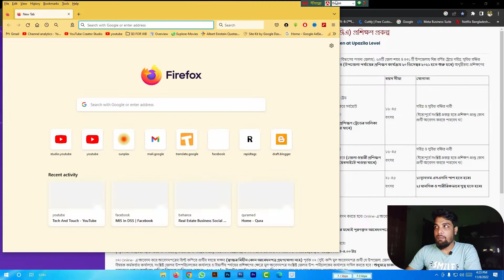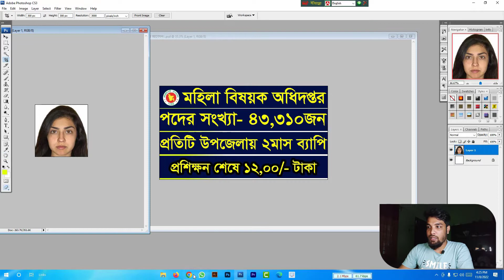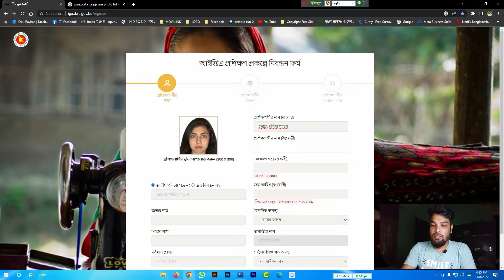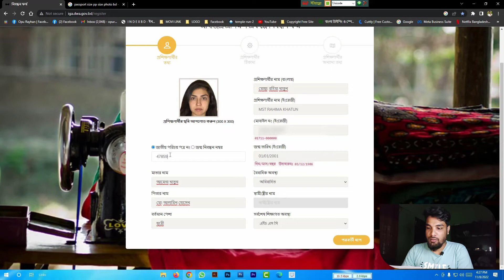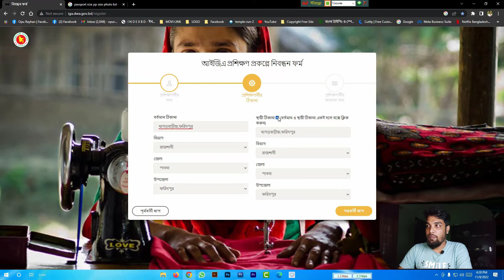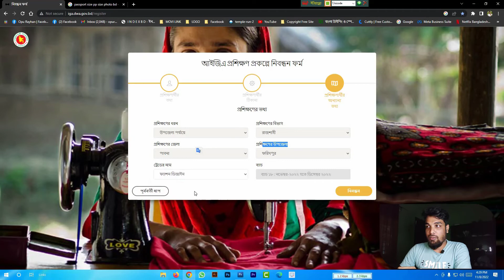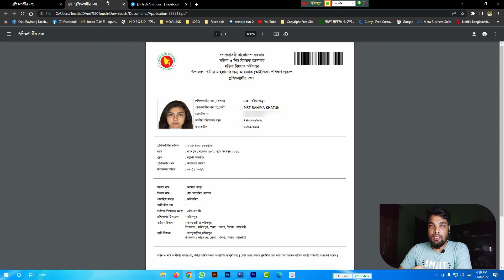উপজেলা পর্যায়ে মহিলাদের জন্য আয়বর্ধক (আইজিএ) প্রশিক্ষণ 2022 |IGA Training Women at Upazila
নিম্ন বর্ণিত শর্তাবলী ও নিয়মাবলী আবেদন ফরম পূরণ এবং প্রশিক্ষণে অংশগ্রহণের ক্ষেত্রে অবশ্যই অনুসরণ করতে হবেঃ০১। প্রশিক্ষণে অংশগ্রহণ করতে ইচ্ছুক আগ্রহী প্রার্থীকে আইজিএ প্রকল্পের ওয়েবসাইট (iga.dwa.gov.bd) এর মাধ্যমে কেবলমাত্র অনলাইনে প্রশিক্ষণে ভর্তির আবেদন করতে হবে। Online-এ আবেদনের নিয়মাবলী ওয়েবসাইটে দেয়া আছে। আবেদনের জন্য কোন ফি জমা দিতে হবে না। আবেদনের সময়সীমা নিম্নরুপঃ(ক) Online - এ আবেদনপত্র পূরণের তারিখ ও সময়ঃ ০২/১২/২০২১ খ্রি: সকাল -০৯.০০ টা হতে ১৫/১২/২০২১ খ্রি: দুপুর-১২.০০ টা। উল্লেখ্য, এই সময়ের মধ্যেই পূরণকৃত আবেদনপত্রের PDF কপি আবশ্যিক ভাবে ডাউনলোড করে প্রিন্ট করে নিতে হবে।(খ) Online- এ আবেদনপত্রে প্রার্থী তাঁর রঙ্গিন ছবি (দৈর্ঘ্য ৩০০ x প্রস্থ ৩০০) pixel স্ক্যান করে নির্ধারিত স্থানে Upload করবেন। ছবির সাইজ সর্ব্বোচ্চ 300 KB  হতে হবে।(গ) বিভাগীয়/জেলা/উপজেলা পর্যায়ে (যাহার জন্য যা প্রযোজ্য) আবেদনপত্রের প্রিন্ট কপি জমাদানের শেষ তারিখ ও সময়ঃ ১৫/১২/২০২১খ্রি: বিকাল-৪.০০ টা।০২। Online- এ আবেদন করে আবেদনপত্রের প্রিন্ট কপিতে প্রার্থীর স্বহস্তে স্বাক্ষর (স্বাক্ষর বিহীন কোন আবেদনপত্র গ্রহণযোগ্য নহে) পূর্বক ০২ (দুই) কপি মূল আবেদনপত্র প্রার্থী যে উপজেলা, জেলা ও বিভাগে প্রশিক্ষণ গ্রহণ করতে ইচ্ছুক, সেই উপজেলার উপজেলা মহিলা বিষয়ক কর্মকর্তার কার্যালয়ে, সংশ্লিষ্ট জেলার উপপরিচালকের কার্যালয়ে ও বিভাগীয় পর্যায়ের প্রশিক্ষণের ক্ষেত্রে মূল আবেদনপত্র সংশ্লিষ্ট জেলার উপ-পরিচালকের কার্যালয়ে দাখিল করতে হবে । শুধুমাত্র ঢাকা বিভাগের বিভাগীয় পর্যায়ে মটর ড্রাইভিং ট্রেডের অনলাইন আবেদন প্রকল্প কার্যালয়, মহিলা বিষয়ক অধিদপ্তর, রুম নং-৭০৭, ৩৭/৩, ইস্কাটন গার্ডেন রোড, ঢাকা দাখিল করতে হবে তা না হলে আবেদন গ্রহণযোগ্য হবে না।০৩। Online- এ আবেদনপত্রের সকল অংশ পূরণ করে Submit করা হলেও নির্ধারিত তারিখের মধ্যে আবেদনপত্রের প্রিন্ট কপি উপ-পরিচালক/জেলা মহিলা বিষয়ক কর্মকর্তার কার্যালয় অথবা উপজেলা মহিলা বিষয়ক কর্মকর্তার কার্যালয়ে জমা না দেয়া পর্যন্ত কোন অবস্থাতেই আবেদনপত্র বিবেচনাযোগ্য হবে না। ছবি এবং স্বাক্ষরবিহীন কোন আবেদনপত্র গ্রহণ করা হবে না।০৪। বিজ্ঞপ্তিতে বর্ণিত আসন সংখ্যা হ্রাস-বৃদ্ধি বা ট্রেড বাতিল/ সংশোধন বা সংযোজন করার ক্ষমতা কর্তৃপক্ষ সংরক্ষণ করেন।০৫। প্রশিক্ষণার্থী বাছাই ও ভর্তির ক্ষেত্রে বিভাগ, জেলা ও উপজেলা প্রশিক্ষণার্থী নির্বাচন/বাছাই কমিটির সিদ্ধান্তই চূড়ান্ত বলে গণ্য হবে। কর্তৃপক্ষ কোনরূপ কারণ দর্শানো ব্যতিরেকে যে কোন সময় প্রশিক্ষণার্থীর ভর্তি প্রক্রিয়া স্থগিত/ বাতিল করার অধিকার সংরক্ষণ করেন।০৬। সফলভাবে প্রশিক্ষণ শেষে প্রত্যেক প্রশিক্ষণার্থীকে প্রতিদিনের হাজিরার জন্য ২০০/- (দুইশত) টাকা করে ৬০ (ষাট) দিনের প্রশিক্ষণ ভাতা প্রদান করা হবে।০৭। Motor Driving with basic maintance ট্রেডটি উপজেলা পর্যায়ে মহিলাদের জন্য আয়বর্ধক (আইজিএ) প্রশিক্ষণ প্রকল্প হতে বাংলাদেশ সড়ক পরিবহন কর্পোরেশন (বিআরটিসি) এর মাধ্যমে প্রশিক্ষণ প্রদান করা হবে।০৮। মটর ড্রাইভিং ট্রেডে প্রশিক্ষণ প্রাপ্ত প্রশিক্ষণার্থীদের শিক্ষানবিশ ও পেশাদার লাইন্সেস বাবদ পরিক্ষার ফি প্রকল্প কার্যালয় পরিশোধ করবেন।০৯। আবেদনপত্র বাংলায় পূরণ করতে হবে (কেবলমাত্র ইংরেজীতে পূরণের নির্দেশনা ব্যতিরেকে)।১০। নির্ধারিত সময়ের মধ্যে Online- এ আবেদন করা না হলে পরবর্তীতে কোনক্রমেই কোন আবেদন গ্রহণ করা হবে না।